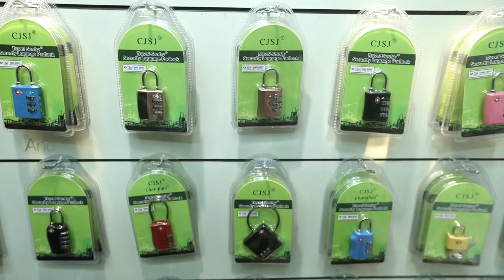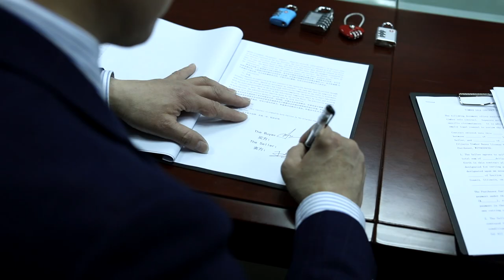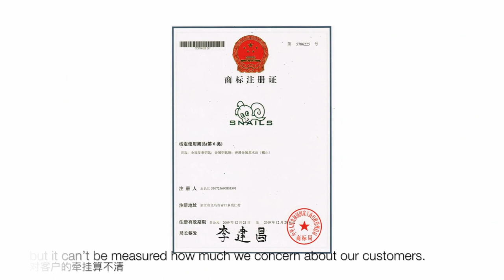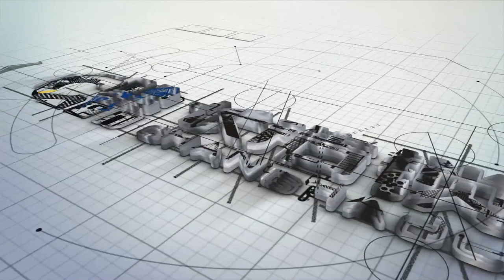Changhao Locks Co., Ltd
Changhao Locks Co., Ltd owns two brands which are CJSJ and Changhao, both of which provide a variety of models including a series of mainstream safety locks and travel products such as TSA lock, baggage carousel, baggage tag, combination lock, copper padlock, brass lock and keyboard-input code lock. CJSA products have been given honors such as “Customer Trust Product”, “China Famous Brand” and “China Well-Known Quality Products” for several times.